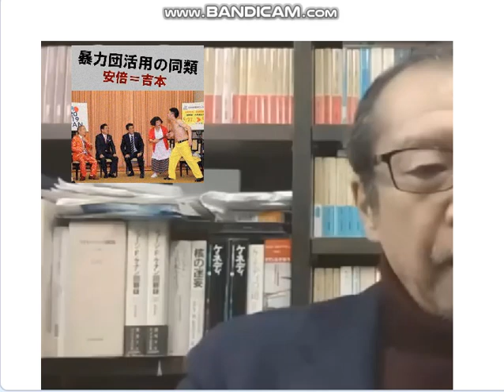７月１８日週刊文春,松本人志撃墜,犯罪の根っこに在る安倍チン三の権力横暴に鉄槌を。いつ安倍国葬資格剥ぎ取りするの？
引用：週刊文春、ノスタルジックラジオ「松本人志が被害者女性と担当弁護士の不倫をデッチ上げ1億円で示談にしようとしている」。